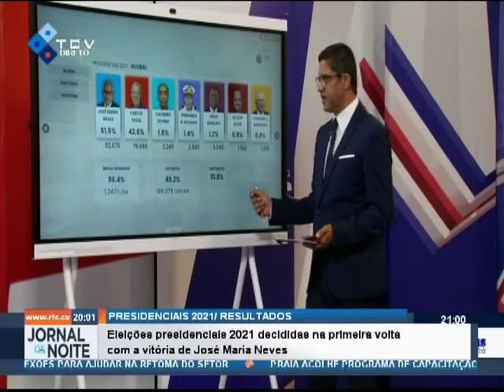Eleições presidenciais 2021 decididas na primeira volta com a vitória de José Maria Neves